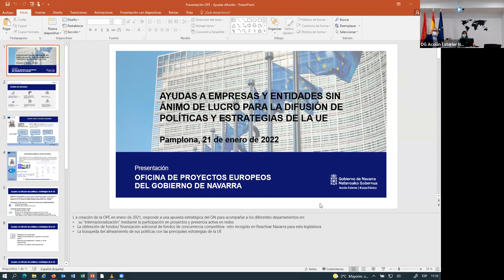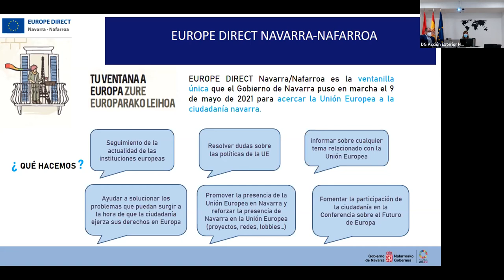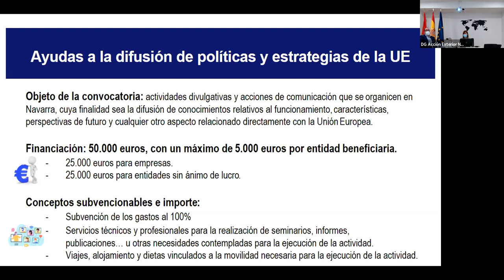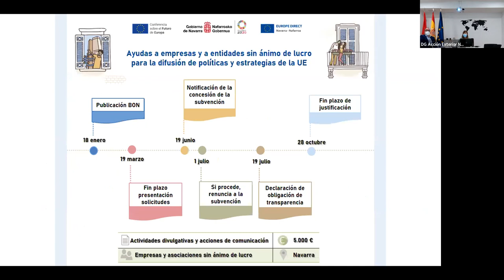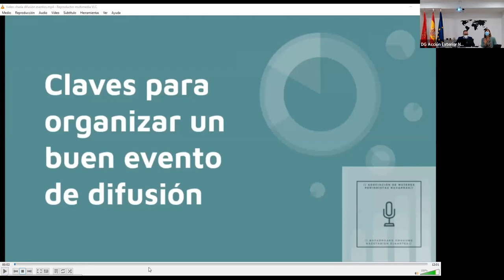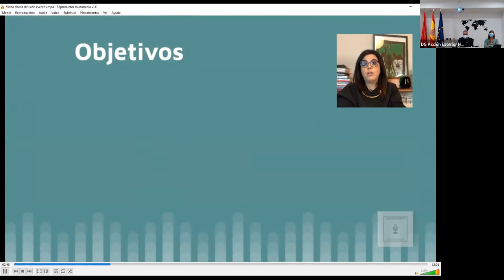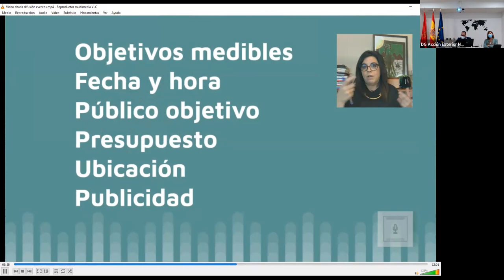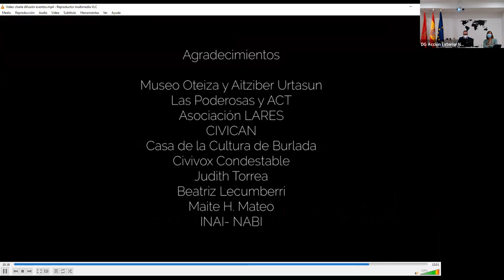Jornada presentación "ayudas a la difusión de políticas y estrategias de la UE"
Vídeo completo de la jornada presentación "ayudas a empresas y entidades sin ánimo de lucro para la difusión de políticas y estrategias de la UE" celebrada en Pamplona el 21 de enero de 2021